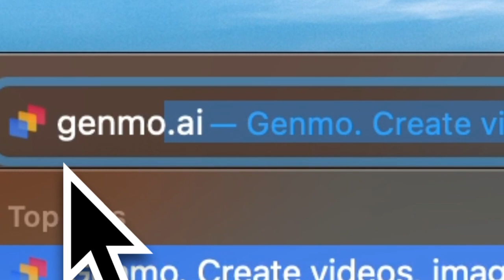How to become a star in 6 seconds.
Genmo has updated its Replay Video Generator to version 2.0, adding the ability to create image-based videos, increasing the maximum duration of a generated video to 6 seconds, and upscaling the resolution of the outgoing video over 2K.